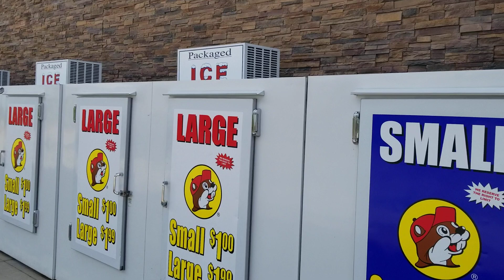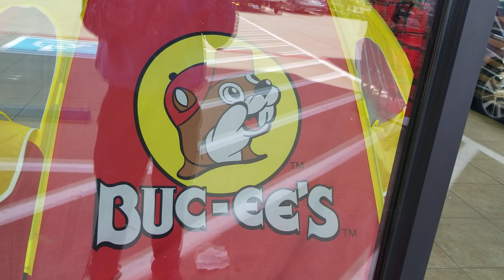Du Lịch Và Tham Quan Cây Xăng Hoành Tráng Của Mỹ Quốc .